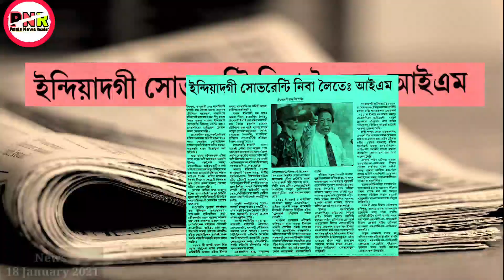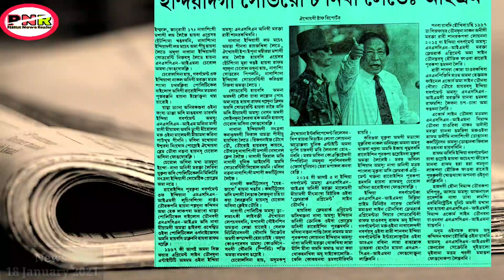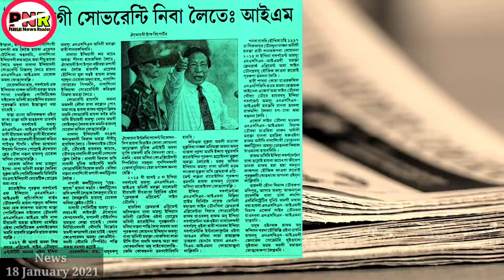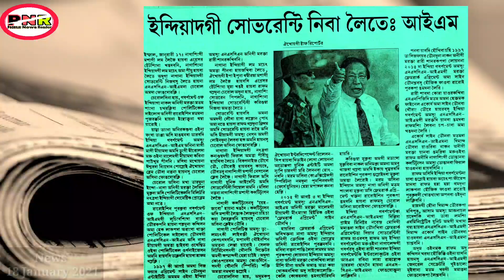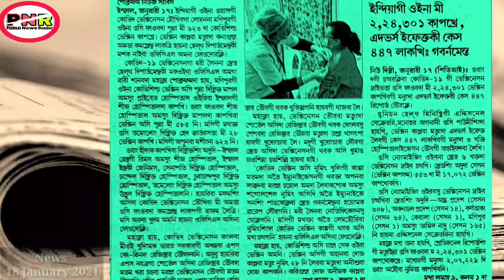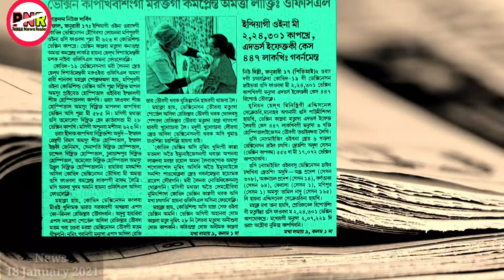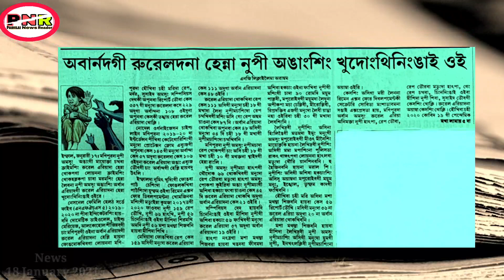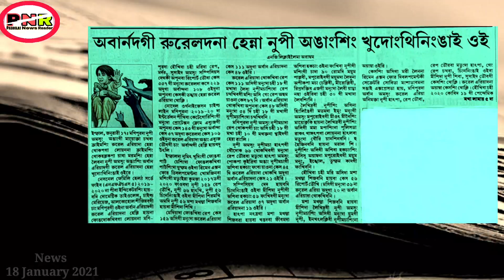NSCN IM-na India government fajana cheithakhre | Sahar-dagi khungang-na henna nupi-sing khudong-thi